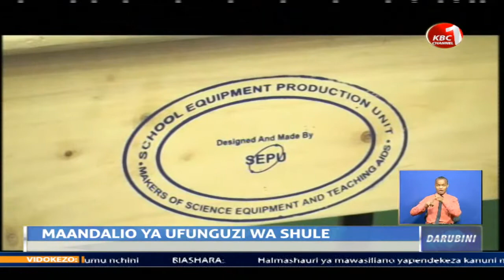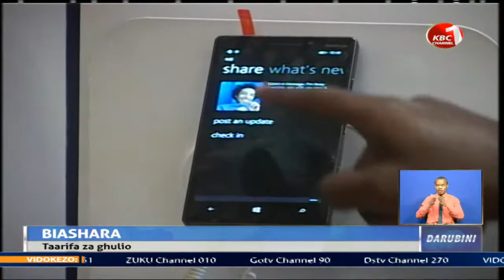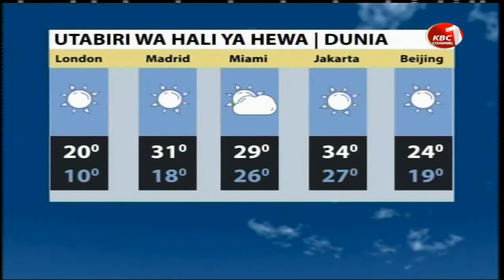LIVE:Darubini ya Channel 1 na Gladys Mungai | 11th September 2020 //